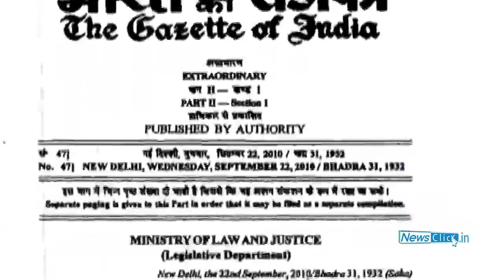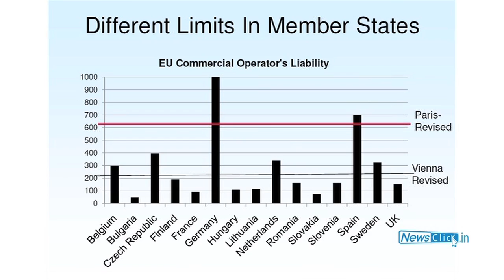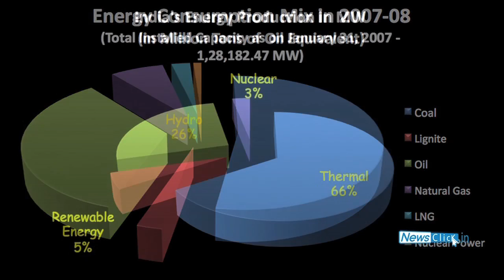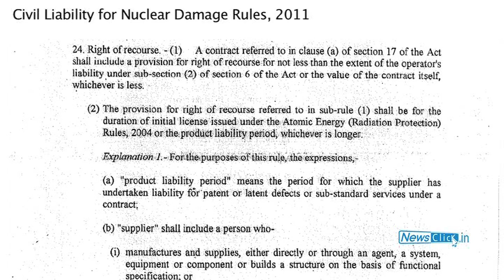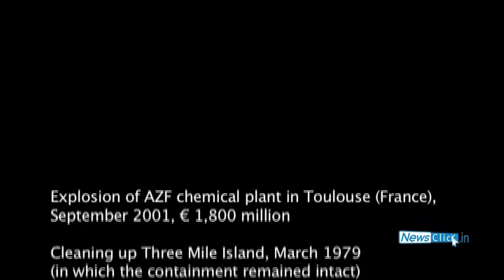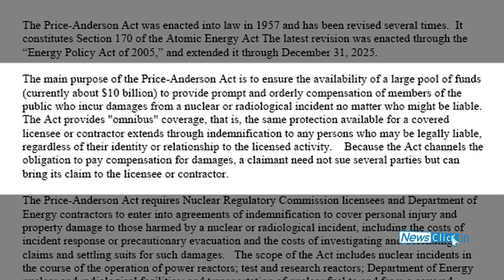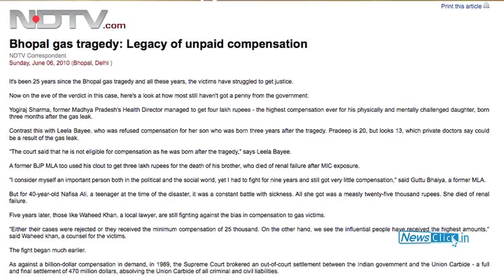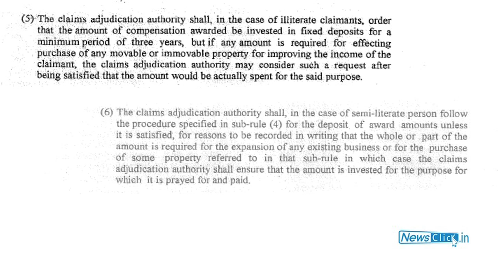Nuclear Liability Regime in India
In this video, Newclick discusses the liability regime put in place in India to deal with the aftermath of a nuclear incident. Despite recent reports extolling the virtues of India's foreign policy in having succesfully stood up to US demands to further weaken our liability regime, the recently notified Civil Liability for Nuclear Damage Rules, 2011, appear to derogate substantially from the (already limited) safeguards put in place by the Civil Liability for Nuclear Damage Act, 2010. Prabir Purkayastha highlights the various shortcomings of the Rules (ranging from severely limiting the right to recourse to introducing a new and uber-paternalistic model of compensation adjudication), as also the logic behind having limited liability in particular in view of the recent Fukushima disaster and protests regarding the Kudankulam nuclear plant in Tamil Nadu.